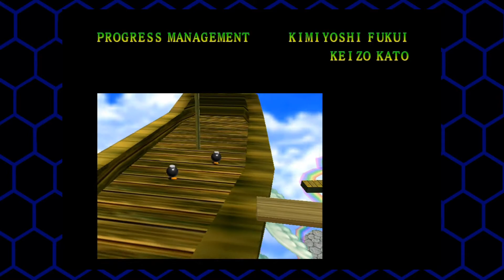Super Mario 64 Couch Duo! Finale! A Kiss On The Nose!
Today, we finally bring Mario 64 to a close!